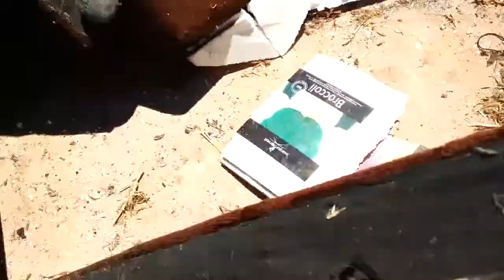there's gold in them thar' abandoned sofas!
if you ever see any abandoned sofa chairs, couches out old tips,dumps, on the streets etc... if your game enough, rip em' open and you might ind some lost treasure... like I did. just be-careful of sharp things, especially SYRINGES!